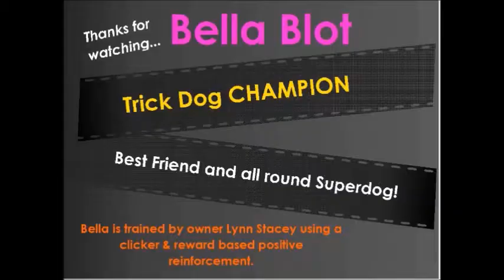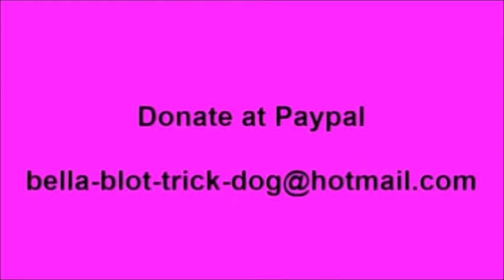Bella the Trick Dog plays piano - #59 Bella's 365 Trick Challenge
Bella plays the piano with a special bonus section! ... Bella is a cocker spaniel and is a fully registered Assistance Dog with the charity Dog A.I.D. (Assistance in Disability)